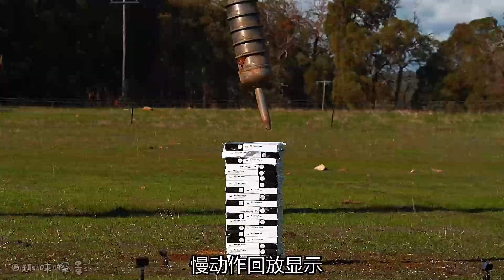国外吃太饱小哥用重达千斤飞镖砸向各种物品，它是否能击穿所有物体呢？硬核挑战